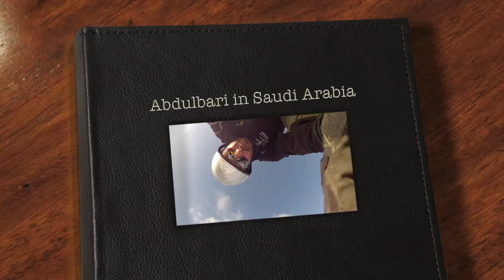طيران حر - السوده Saudi Paragliding 2013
طيران
طيران شراعي
الطيران الشراعي
طيران برقلايد
الكابتن عبدالباري
الطيران الشراعي
السعوديه
سياحة
مغامرة
رياضات جوية
ابها
السودة
مهراجان